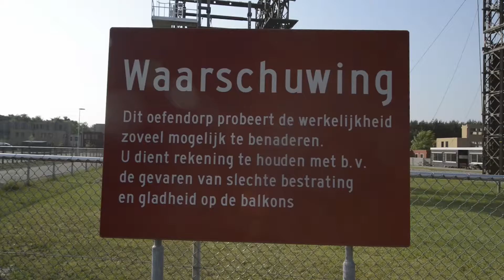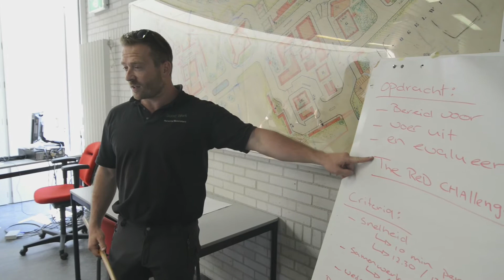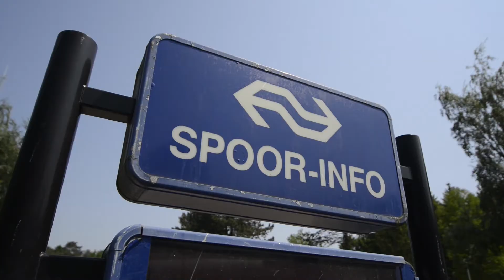The RED Engine Teamshaping Solar Team Twente